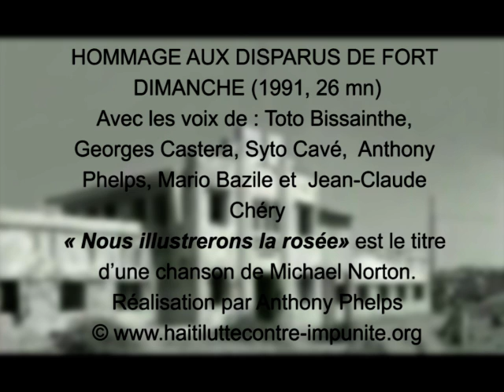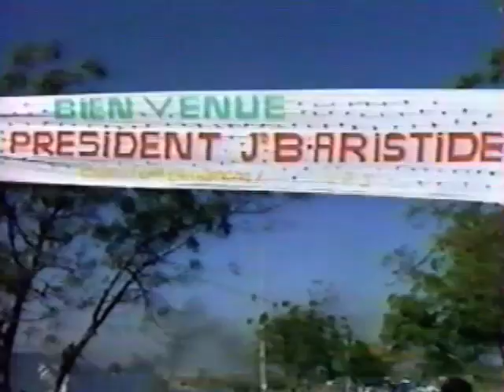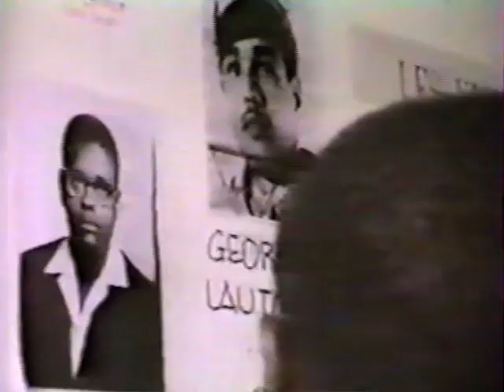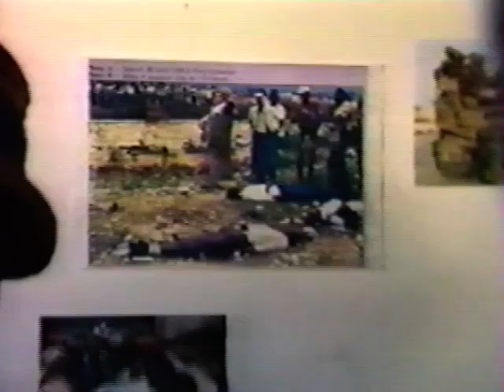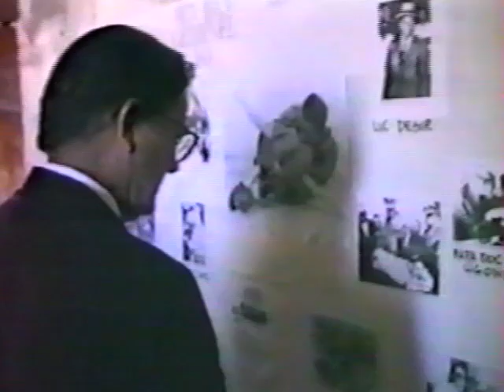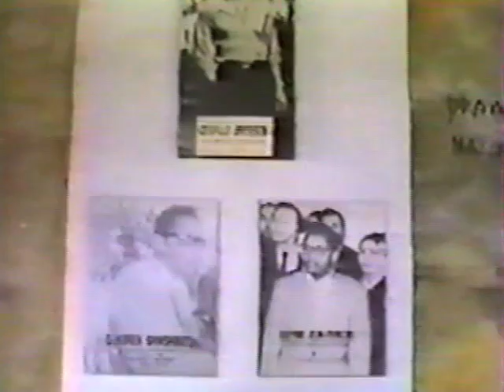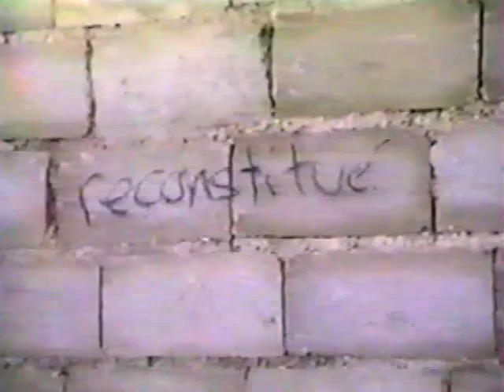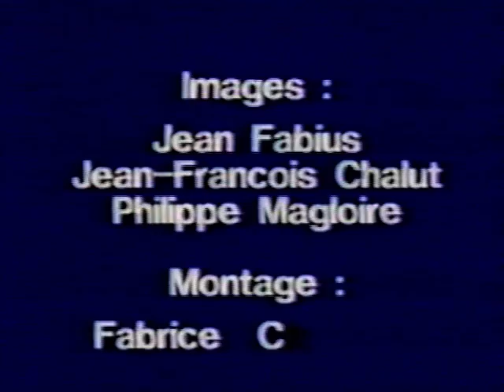Hommage aux victimes de Fort Dimanche, 7 février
HOMMAGE AUX DISPARUS DE FORT DIMANCHE (1991, 27 mn, français et créole)

FD = Fort Dimanche = François Duvalier

«Ce n'est point par hasard, si cet endroit de sinistre réputation a les mêmes initiales FD que le diabolique dictateur à vie, le fossoyeur de la nation haïtienne.» Anthony Phelps

Avec : Toto Bissainthe, Georges Castera, Syto Cavé, Anthony Phelps, Mario Bazile et Jean-Claude Chéry.

Texte d'Anthony Phelps. Chants par Michael Norton, Rolph Trouillot et Syto Cavé.  «Nous illustrerons la rosée» est le titre de la chanson écrite par Michael Norton.

Réalisation par Anthony Phelps. JF Productions, le 8 février 1991. Courtoisie du CIDIHCA. Mise en ligne avec l'autorisation d'Anthony Phelps.